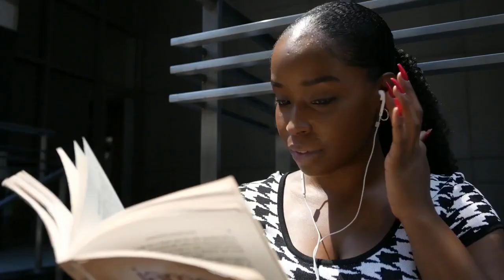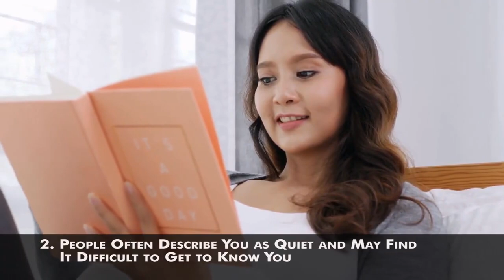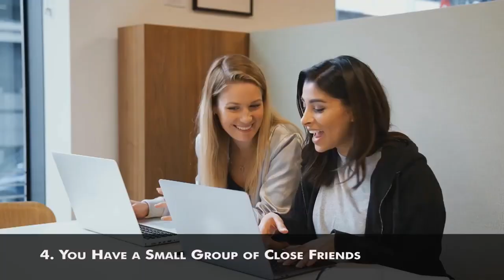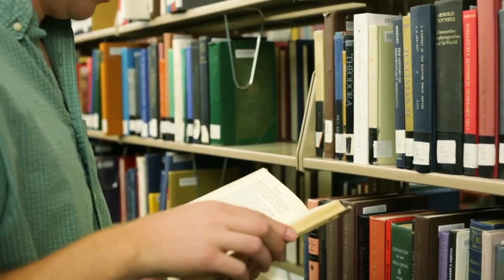How To Know If You're An Introvert